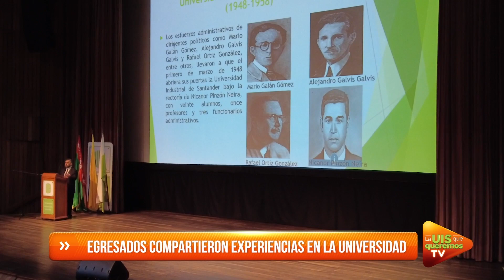Un espacio para el reencuentro en el Alma Máter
Graduados de diferentes programas académicos se reencontraron en el alma máter para compartir experiencias durante el Encuentro de Egresados 2023.